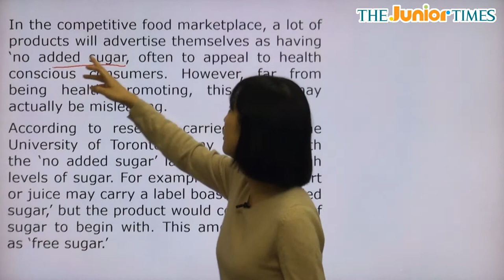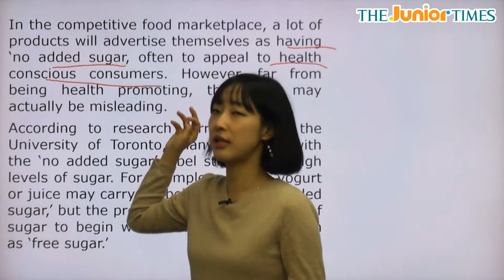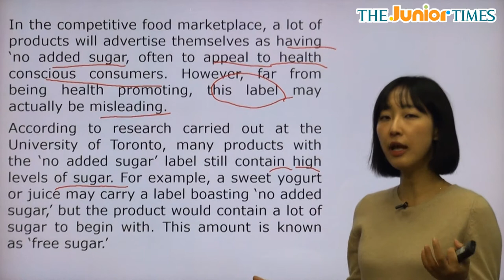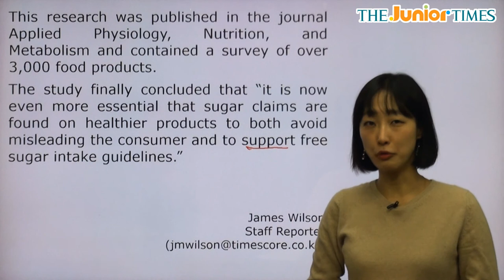‘No Added Sugar’ Products Are... - 전나리 선생님과 함께 하는 Hot Issue 동영상 강의 ( The Junior Times - No.705 )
“무가당 제품,” 그렇게 건강하지 않아